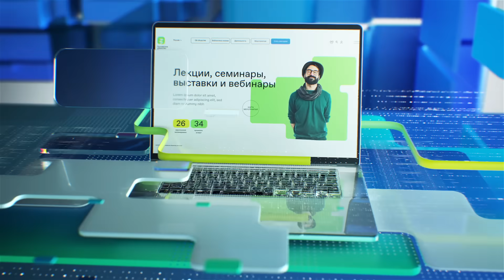Антибиотики: что нужно знать и как их правильно использовать?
Тема использования антибиотиков в последнее время поднимается все чаще из-за бесконтрольного их приема пациентами. Они спасают от многих болезней, их применяют в качестве профилактики и лечения инфекционных заболеваний.

Но иногда неправильный прием, увлеченное самолечение может привезти к необратимым последствиям. Также не стоит забывать о появлении устойчивости к антибиотикам.

Почему важно не назначать самому себе препараты, а пить курс только по назначению врача? Этот вопрос стоит особенно остро в современных реалиях. Ведь разнообразие и выбор антибиотиков достаточно широкий, без квалифицированных знаний не получится выбрать нужный препарат. Неправильное самостоятельное назначение приема антибиотиков просто не покажет эффективность, а лишь усугубит ситуацию.

Так что же нужно знать об антибиотиках? Как и когда их правильно использовать? Многолетним практическим опытом поделится заведующая кафедрой госпитальной терапии №2 ФГАОУ ВО «Первый МГМУ им. И.М. Сеченова» Минздрава России Светлана Рачина. Она поможет разобраться со всеми ключевыми вопросами.

Российское общество «Знание». Открытые уроки, лекции, мастер-классы, дебаты, свободные обсуждения самых актуальных и важных тем современности.